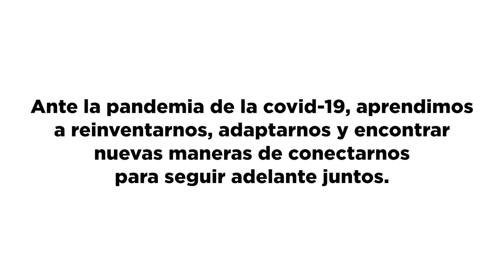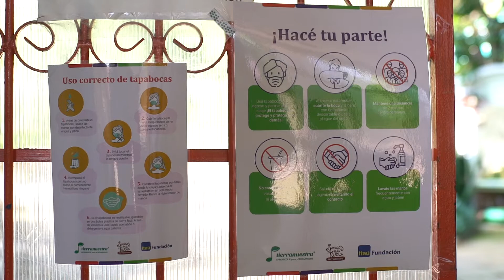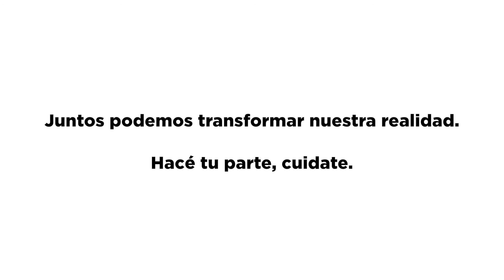¡Dale play y conocé más sobre el protocolo de VueltaAClases!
Un evento que exige el máximo compromiso de todos: participantes, instructores, coordinadores, familia y comunidad;  para tener un ambiente saludable donde aprender y desarrollarnos.

 Queremos que la música vuelva a las aulas y para eso tenemos que cuidarnos mucho. 😷🤲🧼